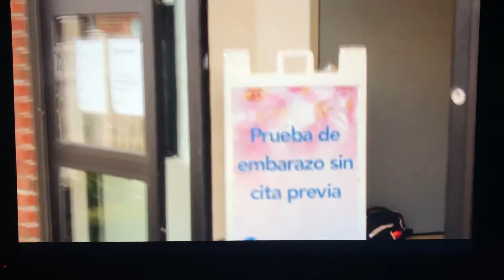Part 1 SPA 153 final